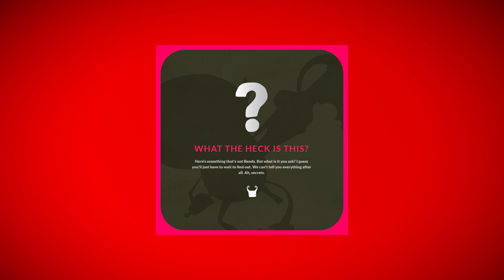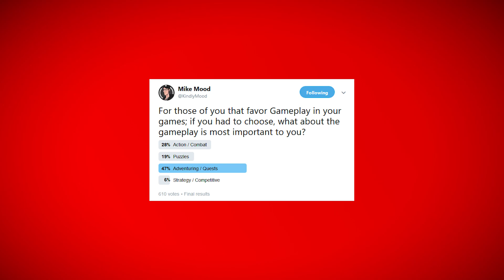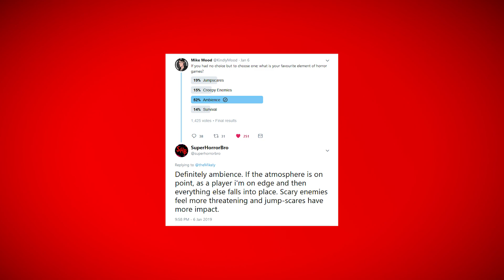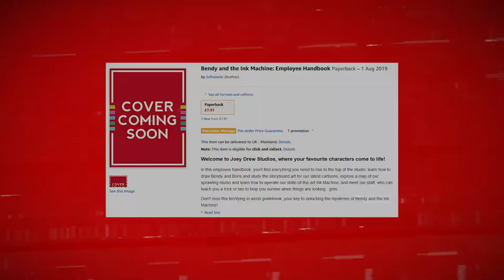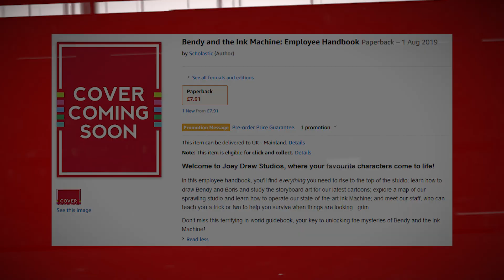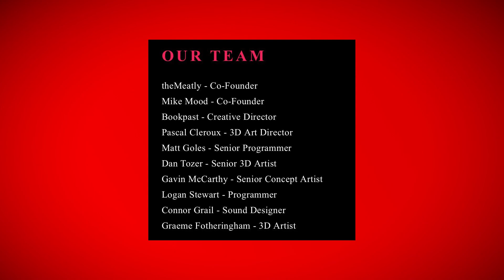Is TheMeatly Preparing to REVEAL the Follow Up to Bendy & the Ink Machine?!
Last year TheMeatly announced that TheMeatlyGames would be rebranding as Kindly Beast and Joey Drew Studios. Kindly Beast the new studio would be making brand new games while Joey Drew Studios would continue Bendy and the Ink Machine with new Bendy games. In this gaming news video we take a look at all of the information we have about Kindly Beast's secret game project and the future of the Bendy and the Ink Machine series. Recently the creators Mike Mood and theMeatly have been tweeting and teasing some big announcements... what could they have in store?